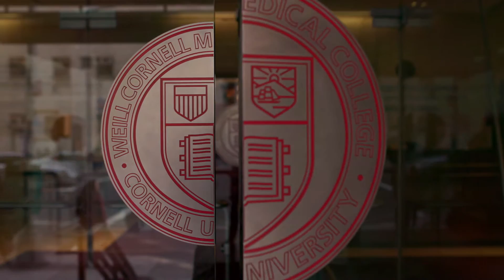The Power of Education | Finding Diversity and Strength in the Weill Cornell Medicine Family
For medical student Milna Rufin and her family, education has changed everything. Believing in the power of mentorship in medicine, Rufin encourages her female colleagues to seek advice from dedicated faculty, like her mentor Dr. Yoon Kang, to inform and shape their future careers.